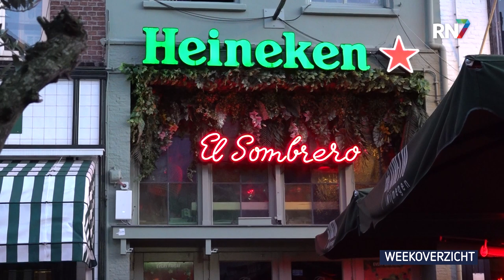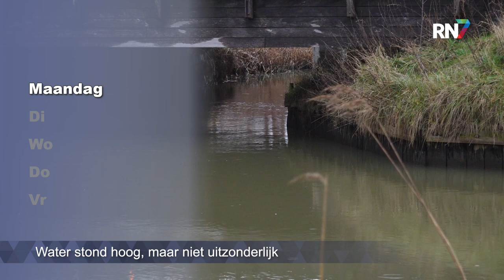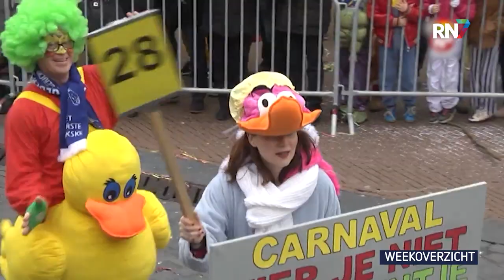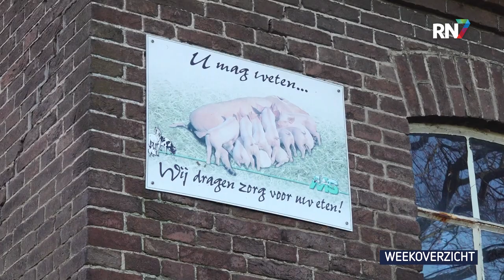Weekoverzicht - week 3 || RN7 REGIONIEUWS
Ideeënbeurs voor nieuw stationsgebied,
convenant ondertekend voor veilig uitgaansleven
en de toekomst voor carnaval in Nijmegen.